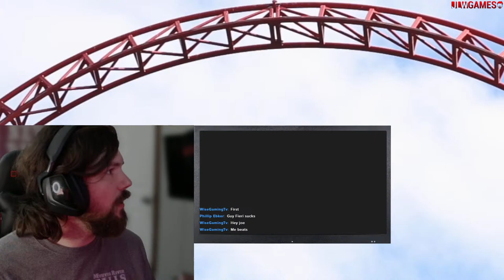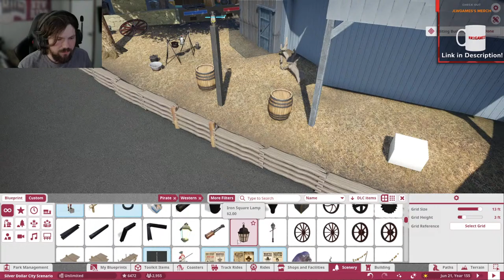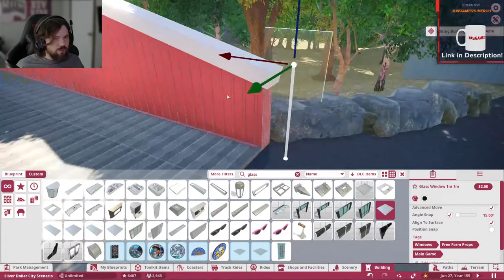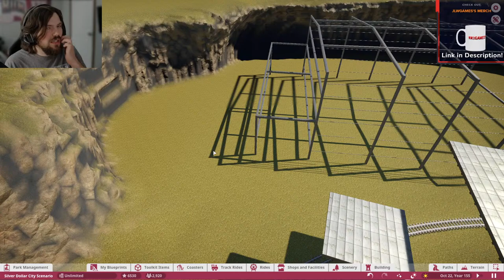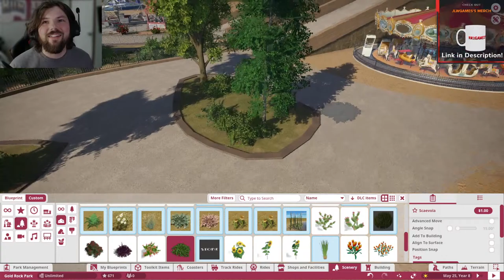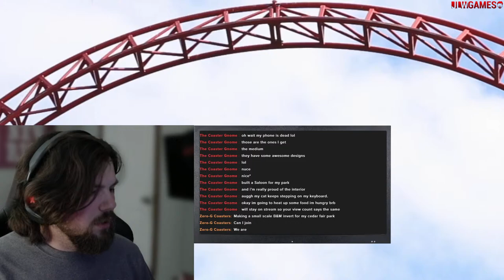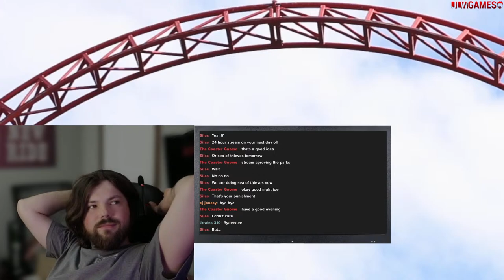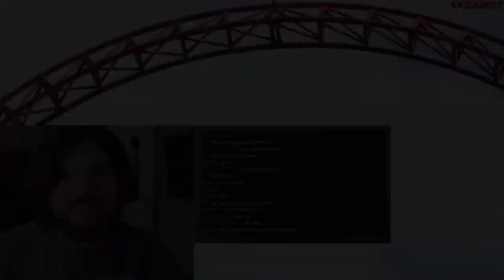Silver Dollar City Recreation and New Fall Guys Season!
Back by popular demand!